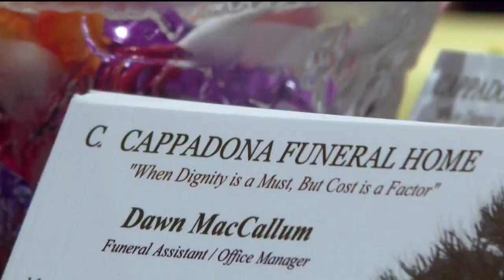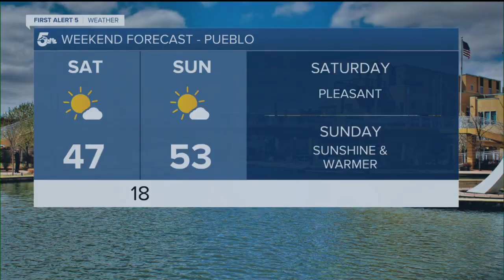KOAA Latest Headlines | December 19, 5am